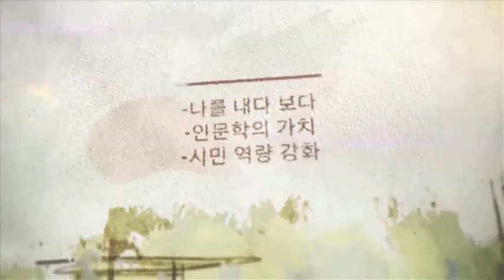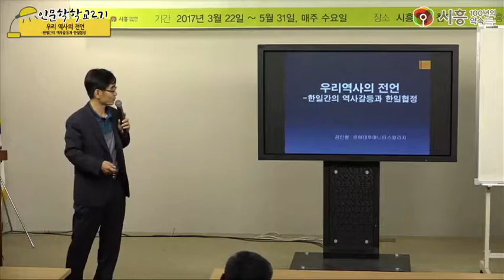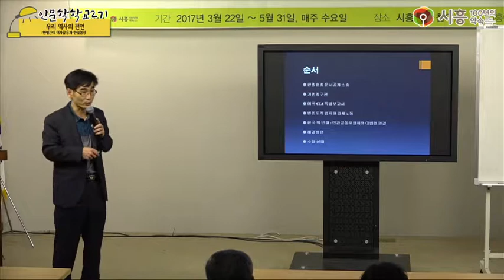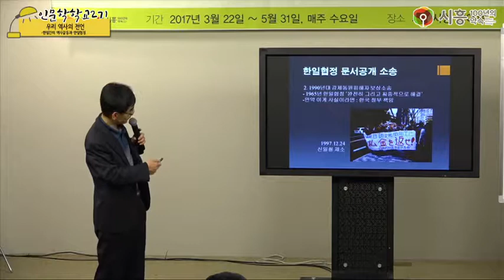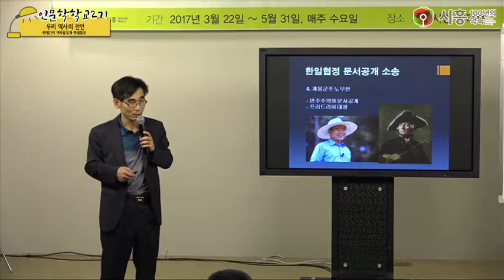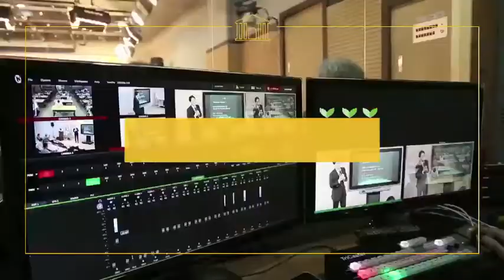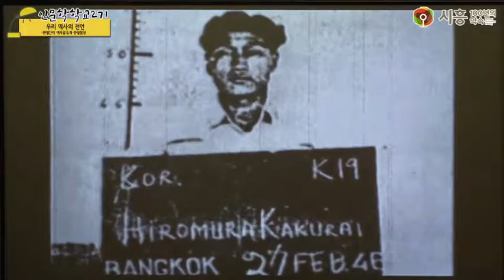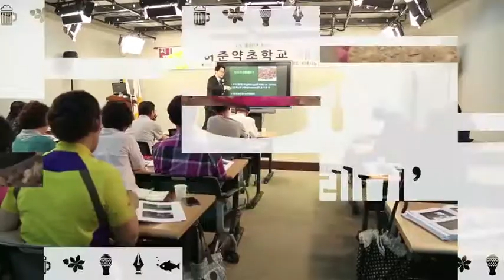[시흥아카데미] 인문학학교2기 3강 「우리 역사의 전언」 - 김민철(경희대 후마니타스칼리지 교수)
[시흥아카데미] 인문학학교2기 3강 「우리 역사의 전언」

강의명 : 인문학학교2기 3강

내 용 : 우리 역사의 전언-한일간의 역사갈등과 한일협정

강 사 : 김민철 (경희대후마니타스교수)

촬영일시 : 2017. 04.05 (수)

■ 학교장 : 우기동 (경희대 후마니타스 교수)

■ 촬영 : 김수정(시민VJ)

■ 편집 : 김수정(시민VJ)

■ 제작 : 시흥시